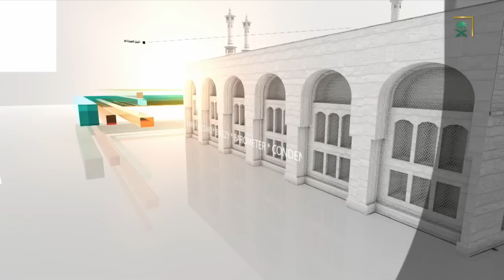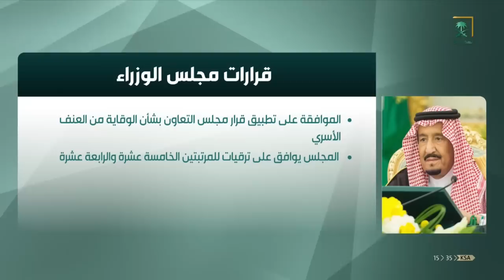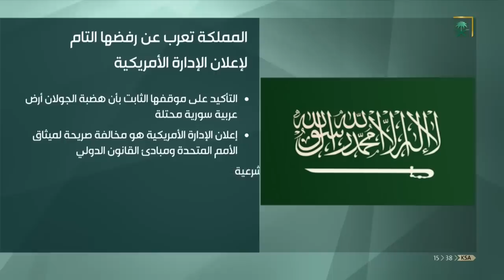نشرة الأخبار الأولى ليوم الثلاثاء 1440/07/19هـ